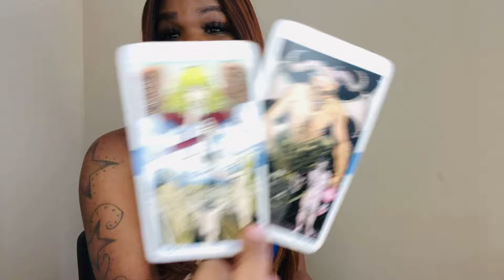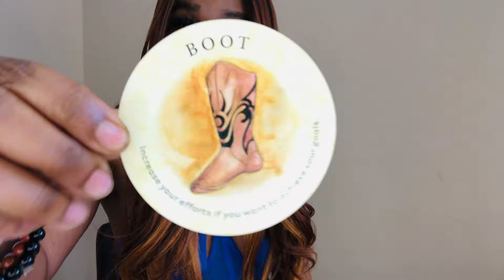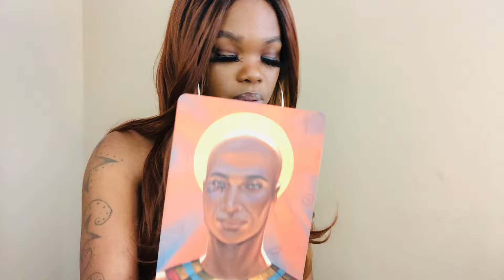Sagittarius♐️NEVER Know Who Is Jealous Of U. Bt God Has A Very FunnyWay Of ALLOWIN PPL 2SELF DESTROY